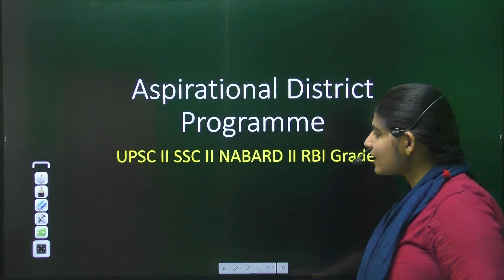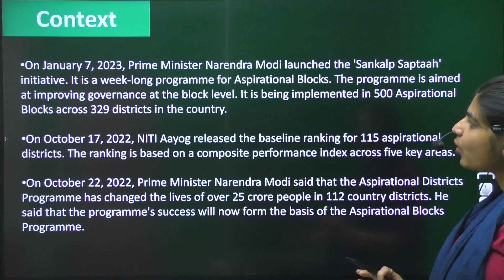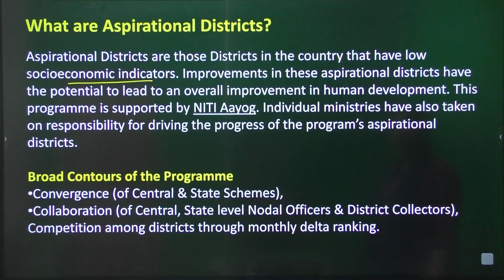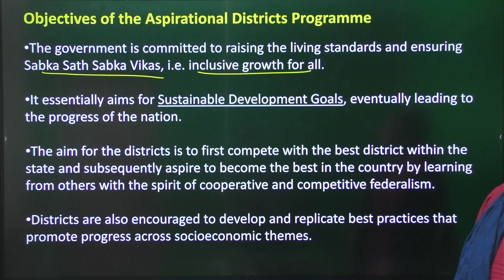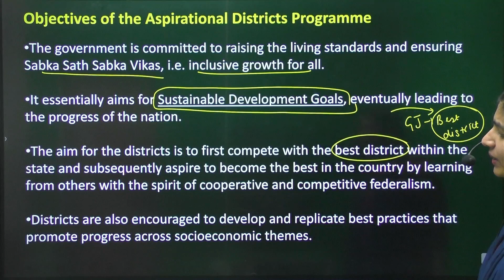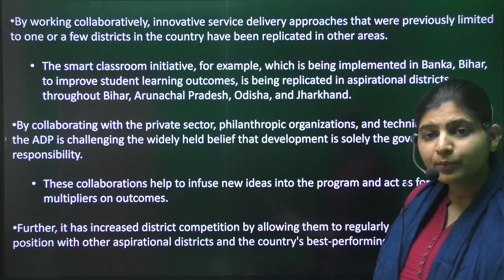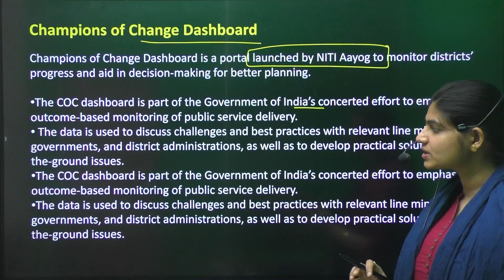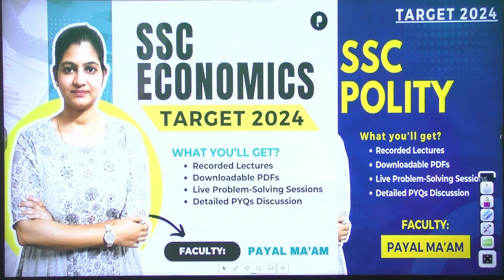Aspirational District Programme | Complete Details | Important Govt Schemes for All Exams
In this video, we will learn about the govt Scheme, its aim and objective, funding, nodal ministry, implementation, beneficiary, and steps taken to promote this.
This session will be useful for UPSC, SSC, NABARD, and Defense exams
What is the ADP?
Which is the Nodal Ministry for the ADP
ADP helps in which sector?
Who are the targeted beneficiaries in the ADP ?
How will it be implemented?